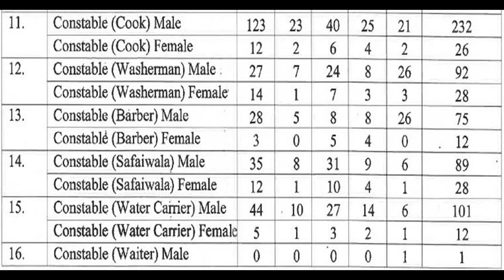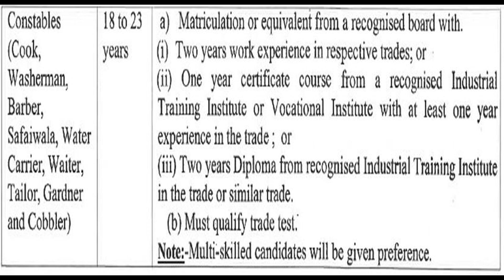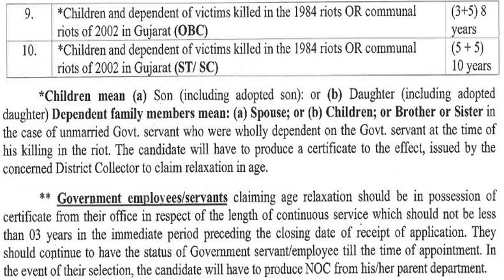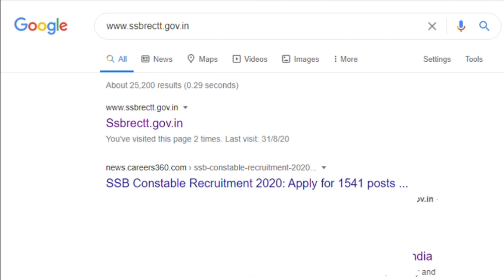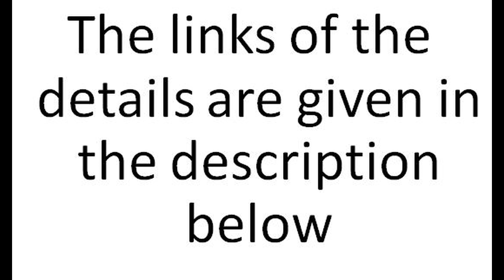1,522 Vacancies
1,522 Vacancies
Government of India, Ministry of Home Affairs, Office of the Director-General, Sashastra Seema Bal invites application for 1,522 posts
Links

Don't Look
Silent Partner
Rock | Calm